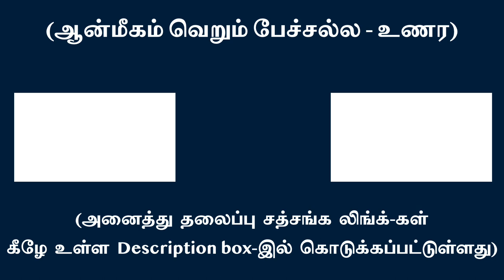சும்மா இருத்தலை வாசனைகளக் கொண்டு மதிப்பிடக்கூடாது | சுவாமி அருணாசல ரமணன்